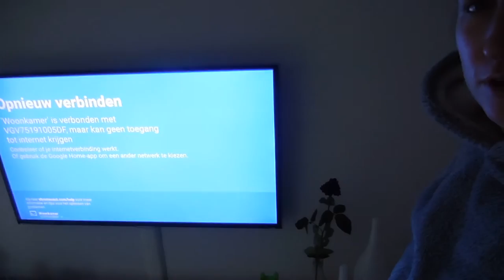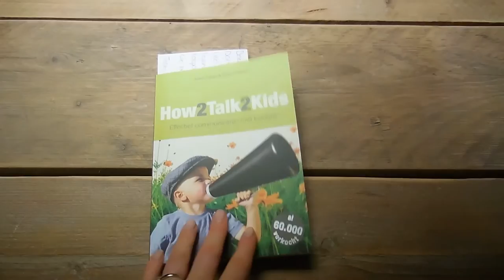Weekvlog #15 - Carnaval in Zwolle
Dit weekend gingen we naar de carnavalsoptocht in Zwolle. We logeerden bij Svens ouders en aten mijn favoriete gerecht! Verder was het een rustig weekendje. Ik neem jullie weer mee :)

Liefs,
Carien